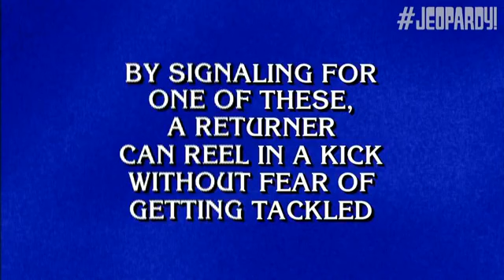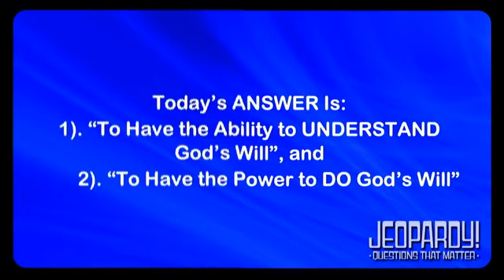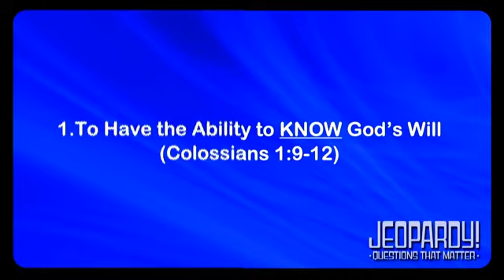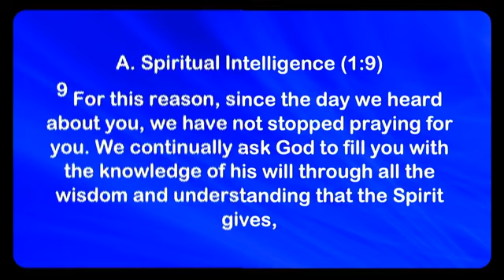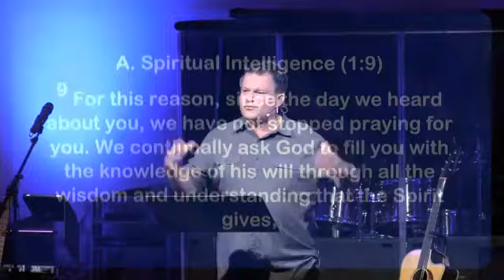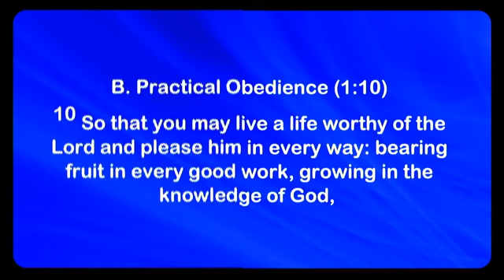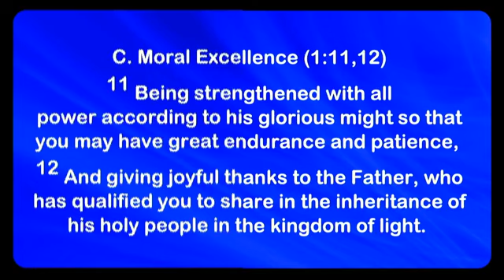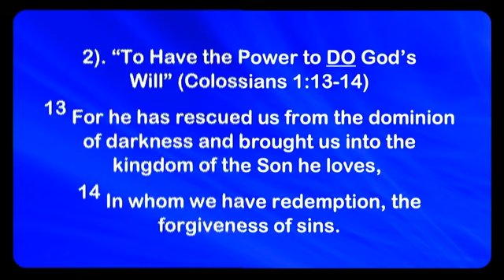"Why Are We Rescued?"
Message by Pastor Craig Wilson